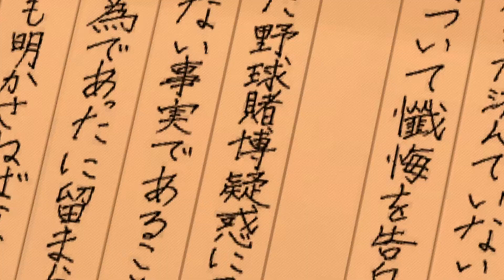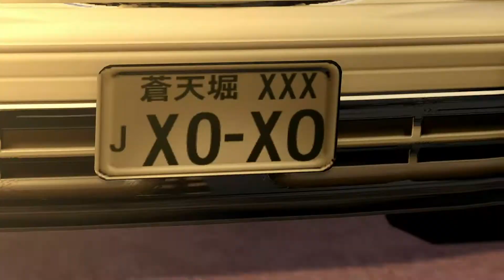Yakuza 5 | 21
Storyline of Yakuza 5 [PC version]